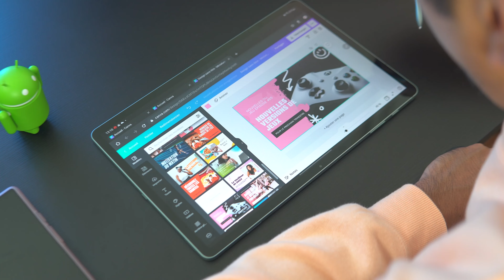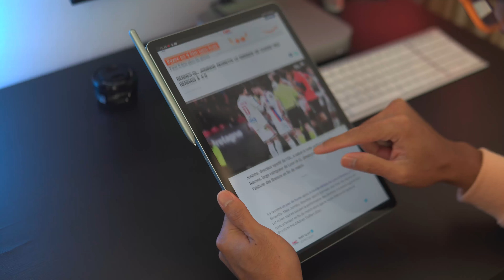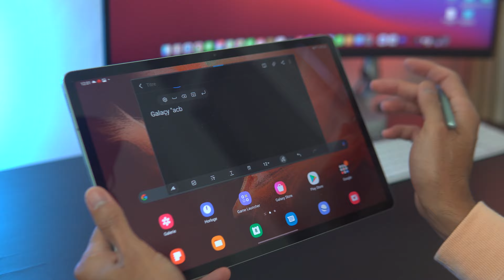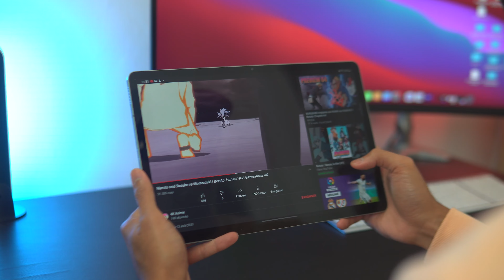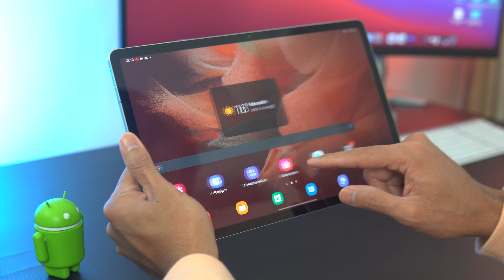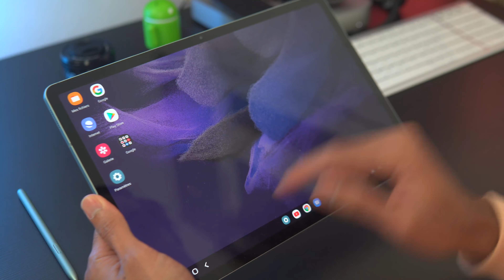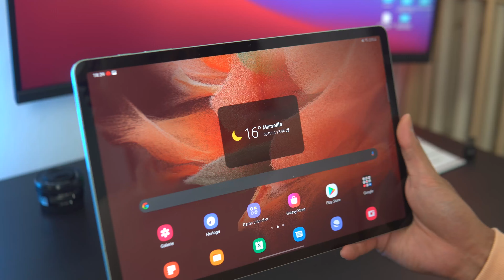SAMSUNG GALAXY TAB S7 FE WIFI (TEST) / Plus pertinente que la version 5G : La tablette idéale ?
Hello ! Samsung vient de lancer une 2nde version de sa tablette S7 FE. Après la version 5G, place à la version WIFI, qui comme on le verra durant ce test s’avère peut-être une meilleure option.

► Inscris-toi sur Igraal pour te faire rembourser une partie des tes achats

► Mes musiques

Et vous qu'est-ce que vous pensez de cette tablette ? Si vous avez des questions, n'hésitez pas dans les commentaires !